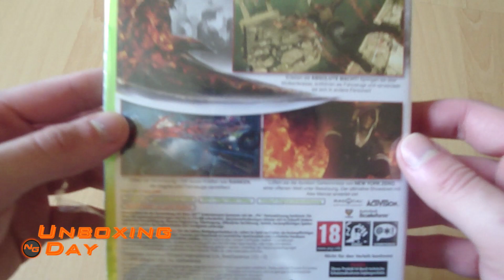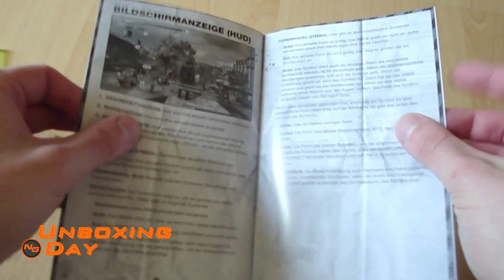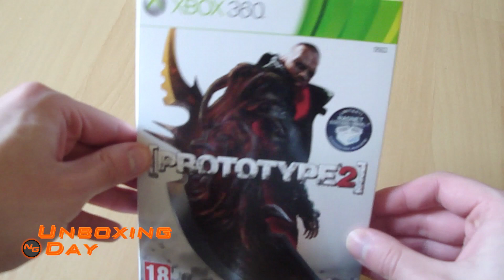Prototype 2 Unboxing Deutsch German 1080p